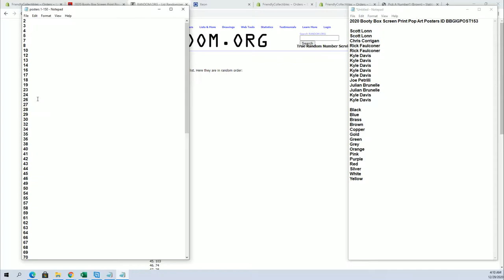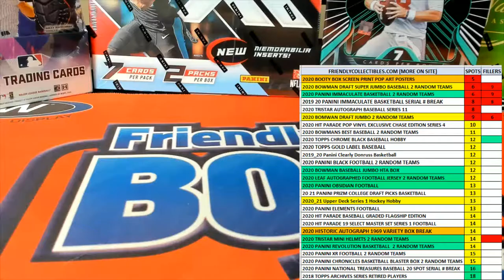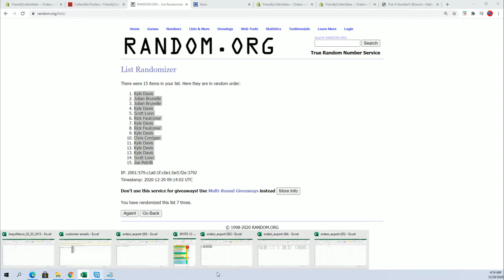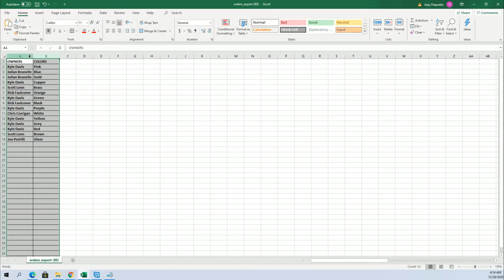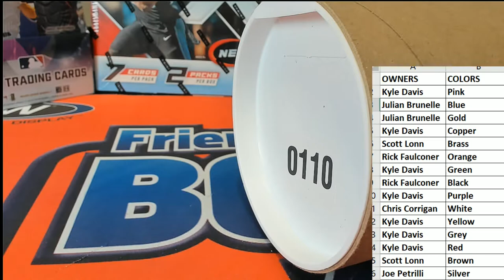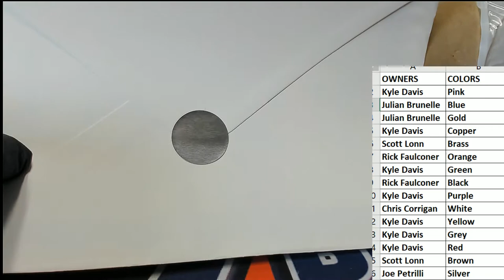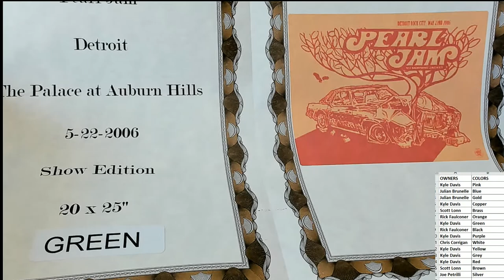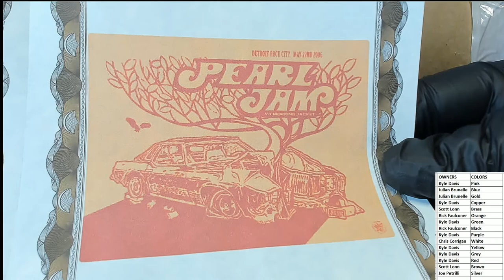2020 Booty Box Screen Print Pop Art Posters ID BBGIGPOST153